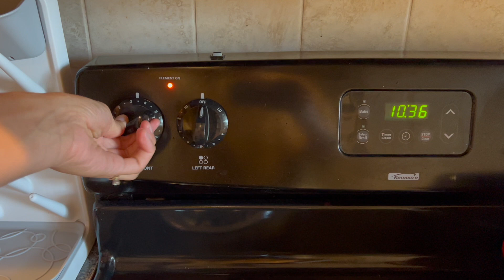How to get things done with a baby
Mom guilt comes too naturally. If you do chores while your baby is awake, the temptation to feel guilty comes too easily. Here's to breaking that norm. Bring the baby along with you. It's healthy for them to know you care about them while also watching you and modeling doing mundane things that need to be done. Take time to pause and give your baby all the snuggles, but also giggle while playing peek-a-boo and folding laundry.